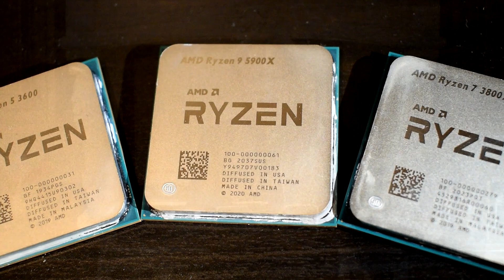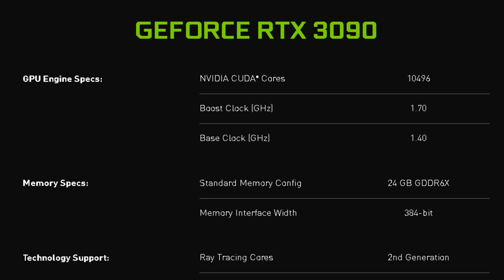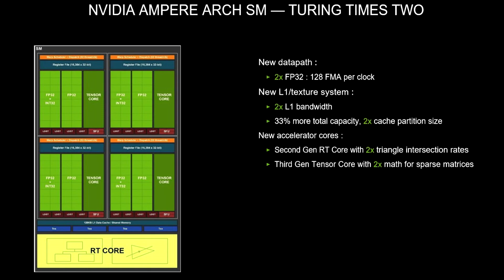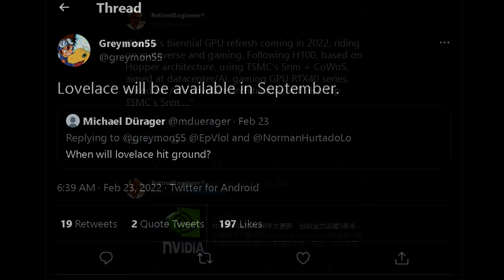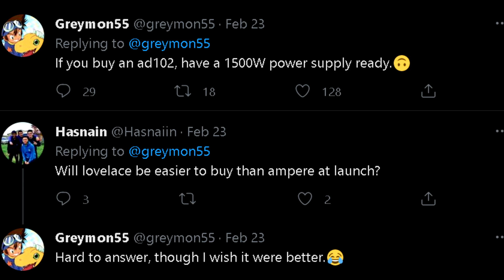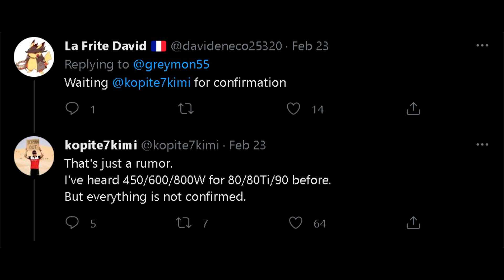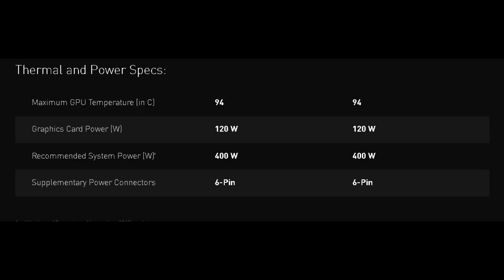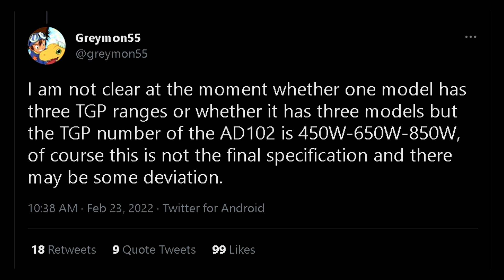Next Gen Nvidia GPUs RTX 4090 & RTX 4080 Could Be VERY Power Hungry - September 2022 Release Date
With 2022 well underway we’re starting to hear about rumours and leaks surfacing on the Internet surrounding next gen hardware from Nvidia. Their next gen gaming gpus, the RTX 4000 series, will be based on an all new architecture called Ada Lovelace. Apparently, they will land this year some time in September, and have some hefty power requirements with the top AD102 GPU having a 850W TGP which is absolutely crazy. This would mean that many gamers who are interested in these next gen graphics card would also be forced to upgrade their power supplies.

Zen 4 and Raptor Lake will shake up the market

Personal RIG
CPU: AMD Ryzen 9 5900X
CPU Cooler: Thermaltake TH360 SNOW
RAM: G Skill Trident Z 32GB(4x8GB) 3600MHz CL14
Motherboard: Gigabyte X570 Aorus Master
Graphics Card: EVGA RTX 2080 XC Gaming Watercooled
SSD1: Samsung 970 EVO Plus 1TB
SSD2: Samsung 950 Pro 512GB
SSD3: Crucial MX 300 525GB
HDD2: Western Digital Caviar Blue 1TB
HDD3: Seagate Barracuda 3TB
PSU: Corsair RM850X
CASE: Thermaltake View 51 Snow
Monitor: BenQ XL2730Z 144Hz 1440P
OS: Windows 10 Pro 64-bit